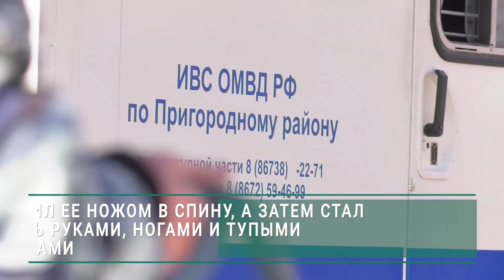Адвокат экс-прокурора Чельдиева, обвиняемого в убийстве жены, заявляет о его невиновности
В деле убийства гражданской жены экс-прокурора Игоря Чельдиева появились новые детали. Теперь обвиняемый отрицает свою вину. Как заверяет его адвокат, к смерти Ирины Боженко он не имеет никакого отношения. По его словам, когда ее не стало, Чельдиев хотел, чтобы она была рядом и похоронил ее во дворе своего дома. Адвокат поставил под сомнение посмертную судебно-медицинскую экспертизу, якобы в ней не указана причина смерти. Кроме того, сам экс-прокурор и его защитник настаивают на том, что не были исследованы и приняты во внимание прижизненные заболевания Ирины, которые и могли спровоцировать ее смерть. Подробнее об этом в эксклюзивном комментарии адвоката Алана Аникеева для «КрыльевTV».